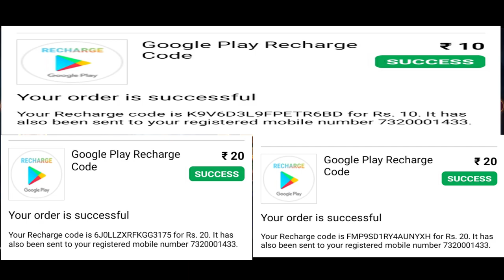dragon tiger wow || dragon vs tiger winning tricks || dragon vs tiger new trick | giveaway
Sheela Gaming Join 🤩🤩🤩🤩
dragon vs tiger math tricks today
dragon vs tiger speed hack
dragon vs tiger app link
dragon vs tiger tricks live

NOTE- इस ऐप से मेरा कोई तालुक नही है मैने तो सिर्फ़ डाउनलोड करके मेरे चैनल पर अपलोड किया है

BACKGROUND MUSIC YOUTUBE LIBRARY MUSIC

                                                                      [Rajesh Tricks] Rajesh Tricks
From - Dhanbad Jharkhand ( India )